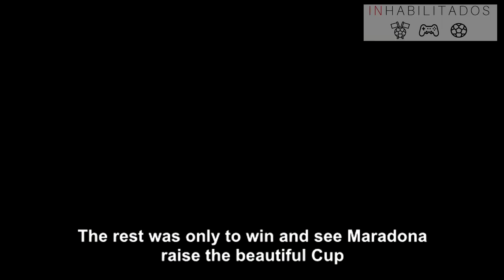El GOL DEL SIGLO, DIEGO MARADONA a INGLATERRA | Mundial México 1986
El partido entre Argentina e Inglaterra se disputó el 22 de junio de 1986 en el Estadio Azteca de la Ciudad de México por los cuartos de final de la Copa del Mundo. Se jugó cuatro años después de la Guerra de las Malvinas por lo que se vivía un contexto de mucha tensión.

Diego Maradona convirtió dos de los goles más famosos en la historia de los Mundiales. El primero fue a los 51 minutos utilizando su mano izquierda, más conocida como "La Mano de Dios". El segundo, lo hizo cuatro minutos después gambeteando desde la mitad del campo de juego dejando a cinco jugadores ingleses en el camino. A este gol se lo conoce como "Barrilete Cósmico" por el relato de Víctor Hugo Morales. Luego, Gary Lineker convirtió de cabeza el gol de descuento en el minuto 81, finalizando el partido con el triunfo de Argentina por 2 a 1.

Argentina le ganó la semifinal a Bélgica por 2 a 0, con dos goles de Maradona y en la final derrotó a Alemania Federal por 3 a 2 consagrándose campeón.